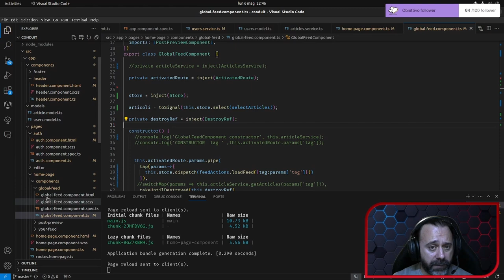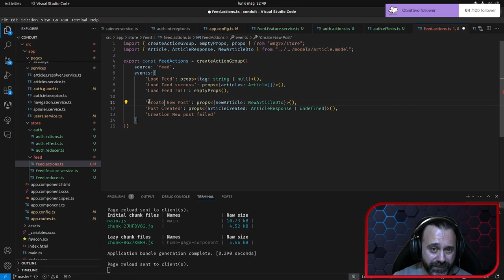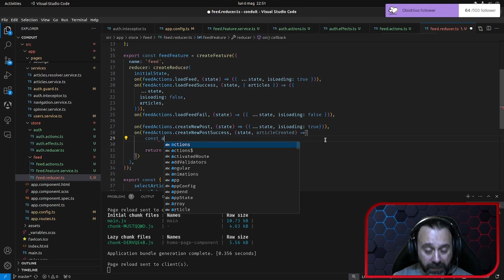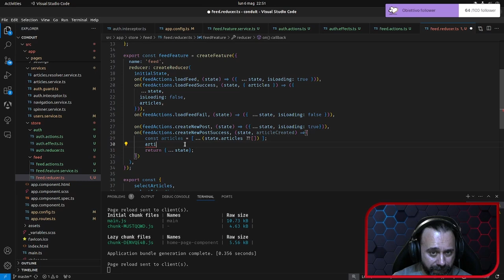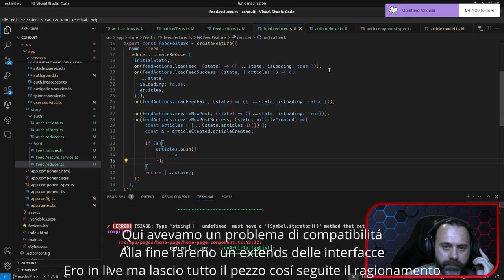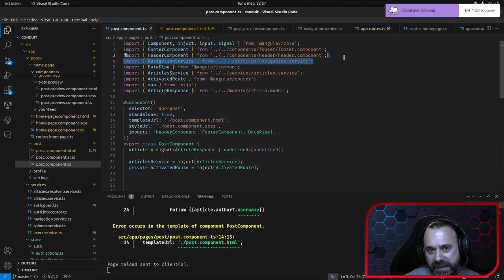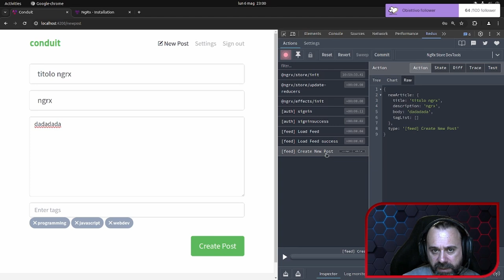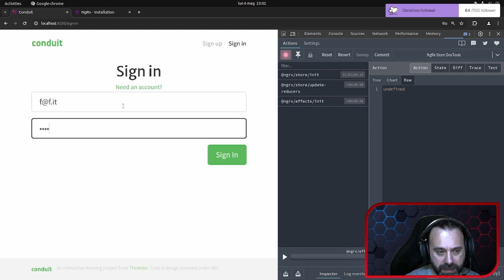Angular 17 con NGRX - Parte 6: Creazione di Form Avanzati per l'Inserimento Dati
Benvenuti alla sesta parte del nostro corso su Angular 17 con NGRX! In questo video, approfondiamo la creazione di form avanzati per l'inserimento dati, integrando perfettamente NGRX per una gestione dello stato robusta ed efficiente. Imparerai come:

Strutturare form complessi in Angular 17
Implementare la validazione dei form con NGRX

Che tu sia uno sviluppatore alle prime armi o un esperto in cerca di aggiornamenti, questo tutorial ti fornirà competenze pratiche per potenziare le tue applicazioni Angular. Non dimenticare di mettere like e iscriverti per non perdere i prossimi episodi della serie!

0:00 Introduzione
0:32 Creazione delle actions
2:51 Reducers
11:50 Dispatch della actions
13:20 Creazione degli effects